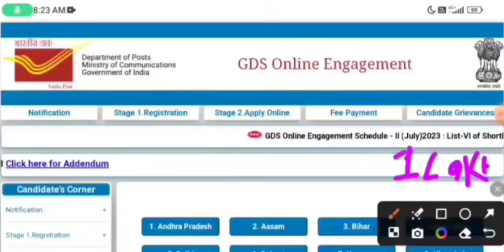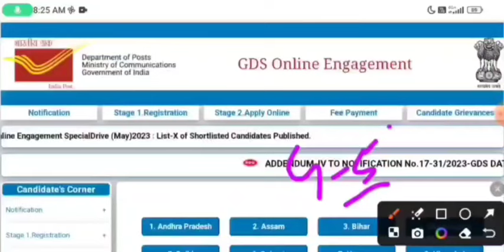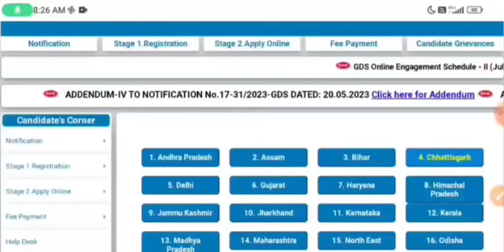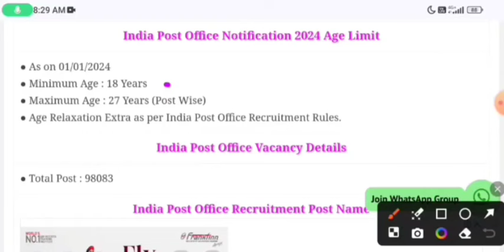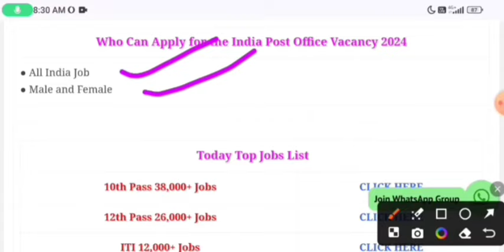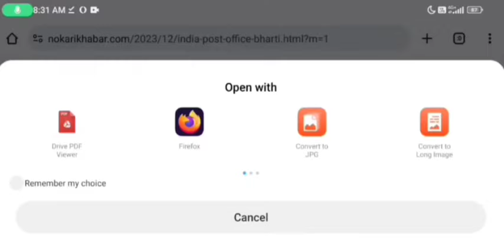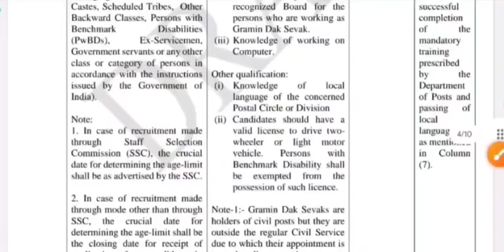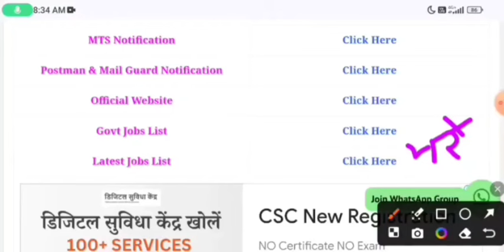Post Office New Vacancy 2024 | Post Office MTS, Postman & Mail Guard New Vacancy 2024 | GDS Vacancy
Post Office New Vacancy 2024 | Post Office Recruitment 2024 | Post Office MTS, Postman & Mail Guard New Vacancy 2024 | Full Details | India Post MTS Postman Mail Guard Recruitment 2024

What is the last date for MTS in post office 2024?